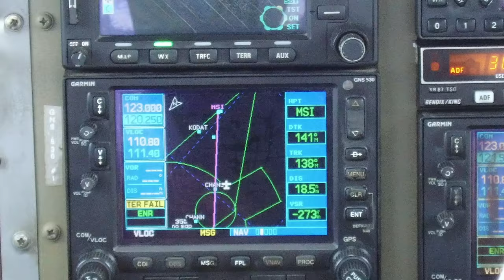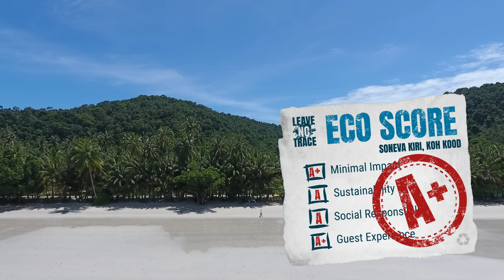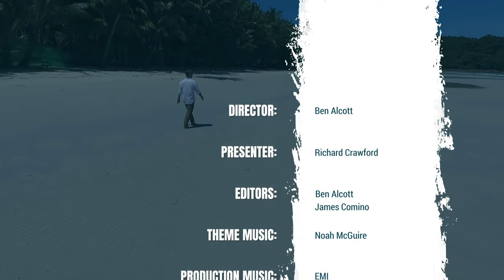Exploring Soneva Kiri - Leave No Trace - S01 EP02 - Travel Documentary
Join Richard Crawford on an eco-adventure to Soneva Kiri, a luxurious island resort with a strong commitment to sustainability and responsible tourism. Discover their unique initiatives, from eco-friendly architecture to zero-waste practices. Learn how they're making a positive impact on the environment and local communities.

Embark on a globe-trotting eco-adventure with host Richard Crawford in Leave No Trace. This contemporary travel series redefines luxury by showcasing stunning destinations that prioritise environmental responsibility. From the Sacred Valley of the Incas to private Thai islands, experience the best eco-adventures across all seven continents, proving that going green can be stylish and exceptional.